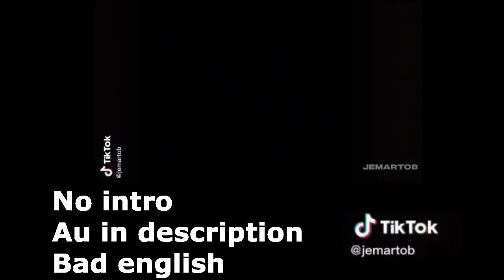Danmachi react to Uzui Tengen || Bell as Uzui || EN/BR || GCRV || PT1/2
Au: O Bell era um shinobi que após a perda da sua família se mudou para Orário atrás de recomeçar, ele era bem forte porém nenhuma família o agradou, foi quando conheceu Hestia e entrou na família dela. Inosuke é da família do Ganesha, Tanjiro da família do Apollo e o Zenitsu da família da Loki. Os demônios são monstros que podem sair das dungeons

Au: Bell was a shinobi who after the loss of his family moved to Orário to start over, he was very strong but no family pleased him, that's when he met Hestia and entered her family. Inosuke is from Ganesha's family, Tanjiro from Apollo's family and Zenitsu from Loki's family. Demons are monsters that can come out of dungeons